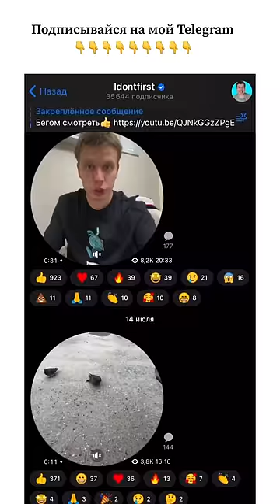Лайфхак! Как обхитрить Бандита